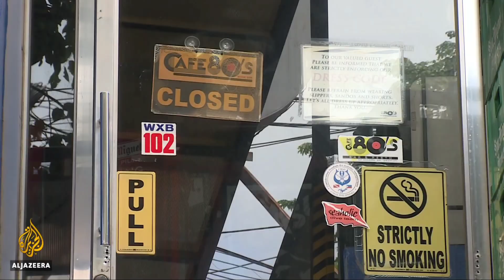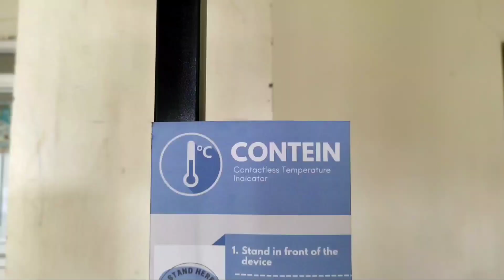STEM students develop a contactless body temperature reader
Fever is a common symptom of COVID-19, typically appearing 2-14 days of exposure and temperature is the most frequently measured physical parameter, second only to time. Moreover, our body temperature is one of the four primary visual indicators to be controlled and ensure healthy and efficient treatment.
Incorporating the developed system to alleviate the unnecessary social interaction of people and automatically measure temperature without the need of another person, an automated non-contact thermometer is proposed. The non-contact thermometer was developed in the form of a box whose interior housed an ultrasonic sensor, an infrared sensor connected to the Arduino Platform.